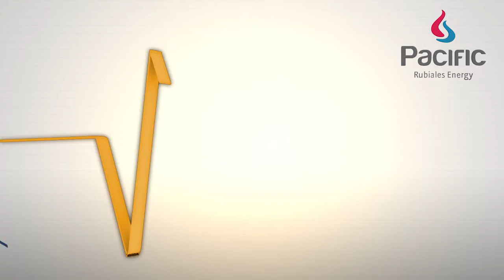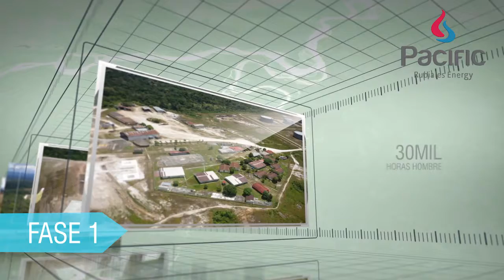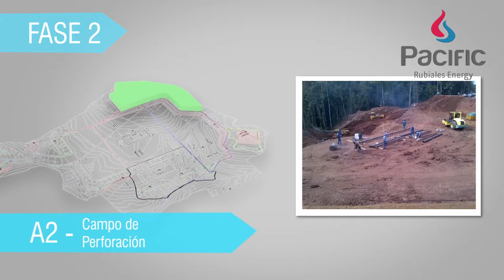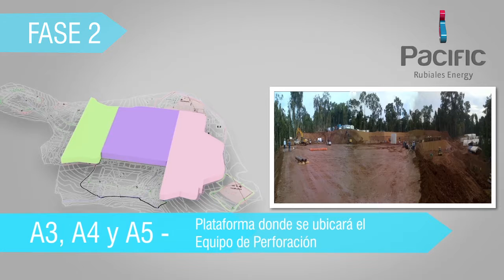Plataforma de Perforación DOM 1-Lote 116:Zona Petrolera minera Gas Animación presentación 3d Lavalin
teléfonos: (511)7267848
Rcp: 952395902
Manco Segundo 2619 - Lince - Lima Perú

Lavalin: coordinacón del proyecto | Christian Caecedo | celso guerrero
Gerente de Proyectos : Julio R.
desarrollado oficina de animedia 2013